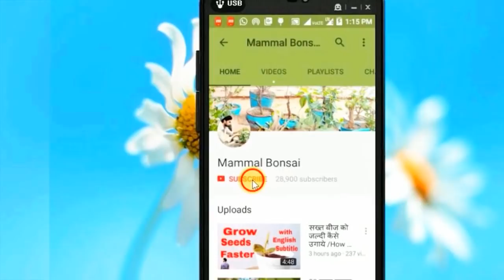मोसम्बी का इतना बड़ा पेड़ सिर्फ 45 दिन में /How to air-layering Sweet lime -28 Sep 2017/Mammal Bonsai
In this Video I will show you How to grow sweet lime from air layering.